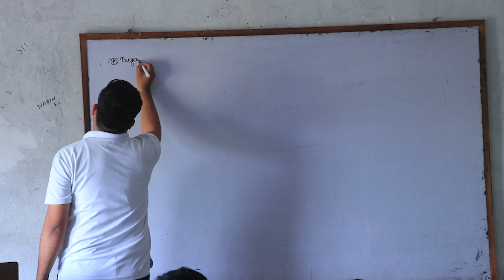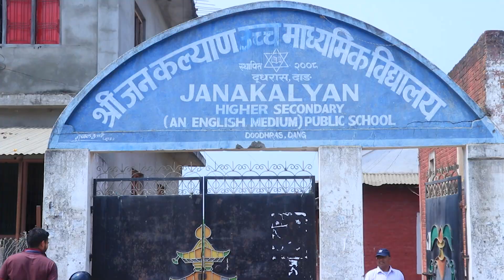यस श्री जन कल्यान माध्यामिक बिधालय दुधरास दाङ मा २०८१ का लागी कक्षा ११ मा भर्ना खुल्यो